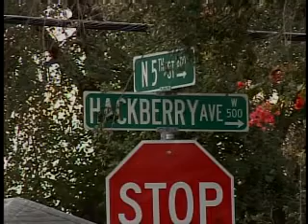RAW VIDEO: Fallen McAllen Soldiers' Family gathers after tragic loss